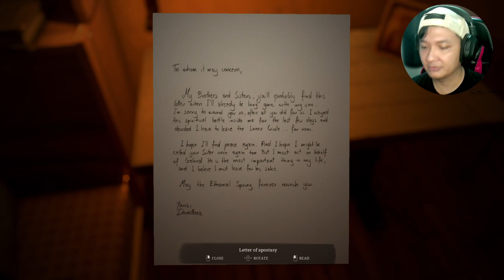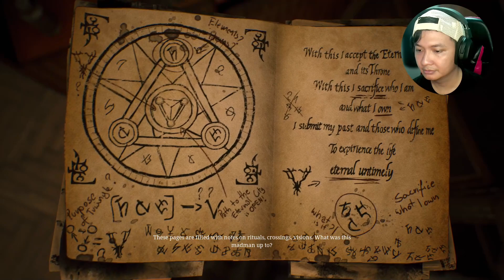MASUK DUNIA ARWAH DEMI ANAK - UNHOLY PART 1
Yooo halo masbro jadi disini kita akan bermain game horor yang bernama UNHOLY.
Game ini menceritakan tentang seorang ibu yang ingin menyelamatkan anaknya yang dikorbankan oleh sekte tertentu.
Bagaimana kelanjutan ceritanya?
Apakah anaknya bisa dijemput kembali?
Langsung pantengin aja ya masbro LETS GO !